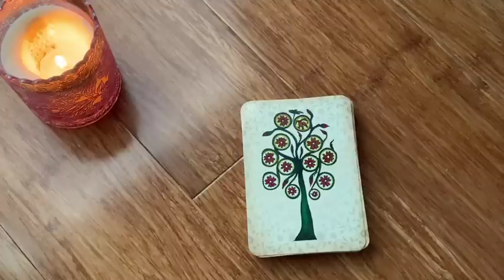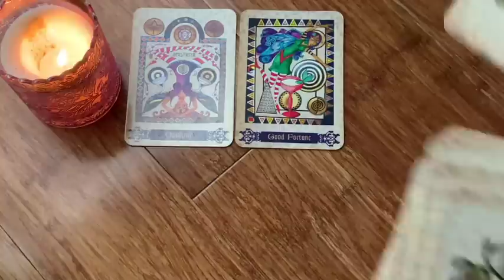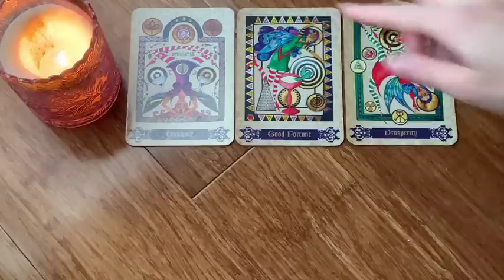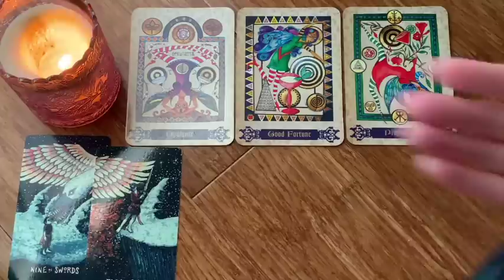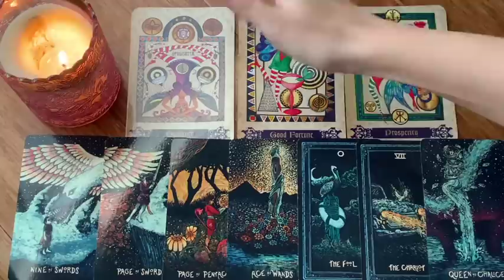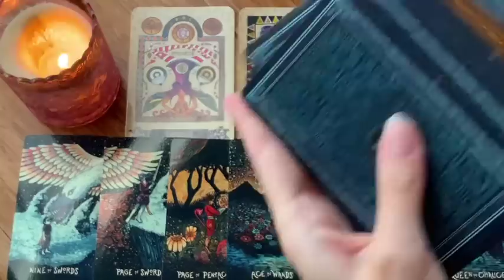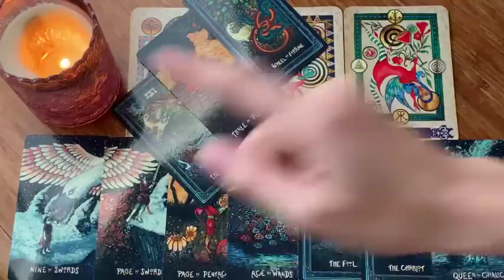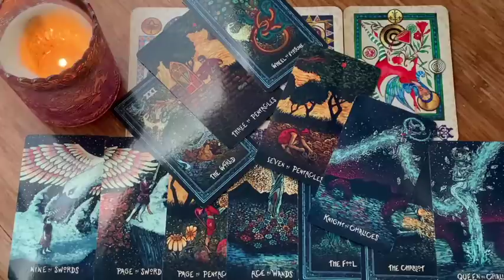AQUARIUS🔥THE MOST EXPLOSIVE 48 HOURS AHEAD!🔥 YOU HAVE NO IDEA! 28-30 OCTOBER 2022 WEEKEND TAROT